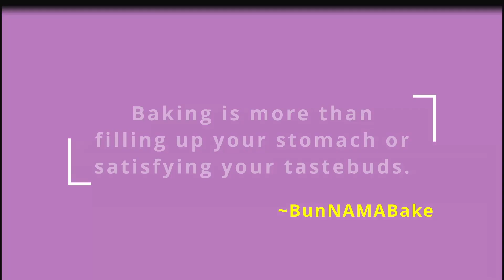Cranberry Walnut Bread with Sourdough Starter | How to Make | Recipe | Tutorial | Step by Step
There are lots of inclusions ideas which you could add to your bread. Here is a demonstration of adding cranberries and walnut to a basic sourdough bread.

If you don't have a sourdough starter, replace sourdough starter with 1.5 to 2.5% (out of total flour) of yeast.

If you wish to learn how to make a basic sourdough bread, please visit this link:

One important thing for good oven spring and getting a beautiful ‘ear’ is using a good Dutch Oven. Mine is a multipurpose one, a ‘double’ cast iron Dutch Oven:

It would be great if you could leave me a comment and tell me anything about the video or just leave me an emoji in order for me to improve the my channel😉

0:00 Introduction
0:22 Autolyse
1:01 Adding other ingredients
2:46 First set of Stretch & Fold
3:48 Add Inclusions & Second set of Stretch & Fold
6:57 Coil & Fold
7:57 Pre-shape & Final shaping
10:48 Scoring & Baking